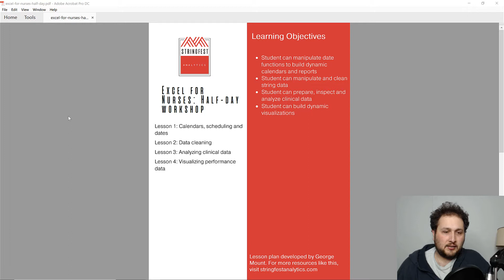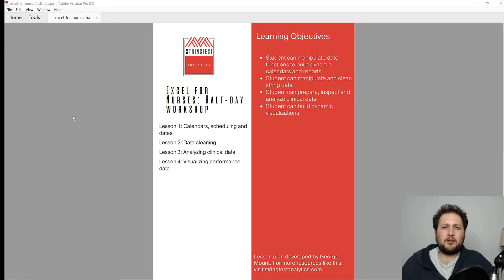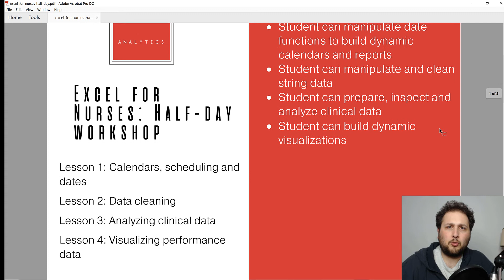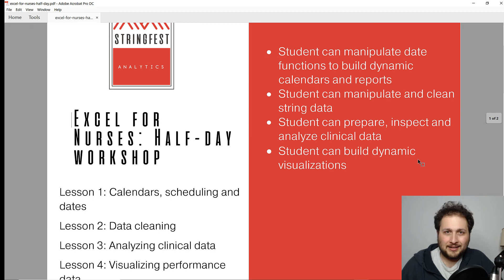Learning guide: Excel for nurses, half-day workshop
Get access to the full resource library

When I visited my sister, a nurse educator, at work, her coworkers’ first question to me was: “Can you teach us Excel?”

I’ve worked at a hospital myself, so this request doesn’t surprise me anymore. What does, however, is how little information is available online about Excel for nurses.

When researching this resource guide, I came across a saying that nurses need to know their “spreadsheets and their bedsheets.”

Because I wince at blood, I’m going to focus on the former.

Take back the workflow
Like other healthcare professionals, nurses can be slave to the computer. Like with other jobs, promoted nurses ironically end up getting to do less of what they love, and more of the number-crunching (and perhaps mind-numbing) spreadsheet administration.

For these nurses, a bit of Excel-savvy can cut down the time needed and errors created in data collection and analysis. A spreadsheet-literate nurse brings a secret weapon to budget meetings, able to wield calculations and forecasts right along with the penny-pinching finance people.

Crunch the nursing numbers
Then there are the non-clinical aspects of nursing. It may surprise many to know that not all nurses are constantly at the bedside: some are trained in research or administration. These nurses even like data, but perhaps their formal training did not prepare them for the realities of dirty data.

Learning guide
My focus for this learning guide is nurses who are overwhelmed with the dirty data that is thrown at them of all kinds: operational, clinical and financial. It is my hope that with this workshop, nurses are able to contribute more of their precious talents to what matters: whether that’s patient care, medical research or any of the countless roles they provide to society.